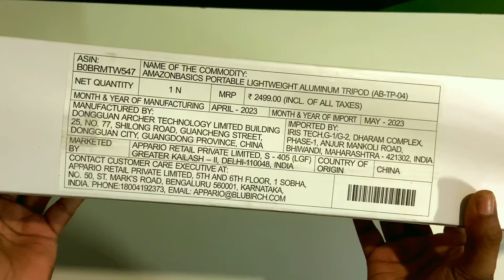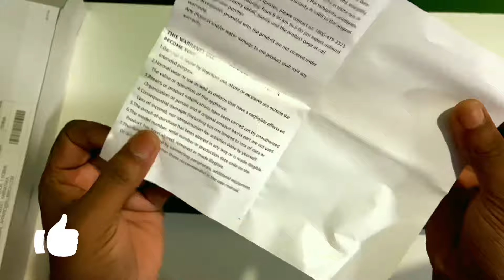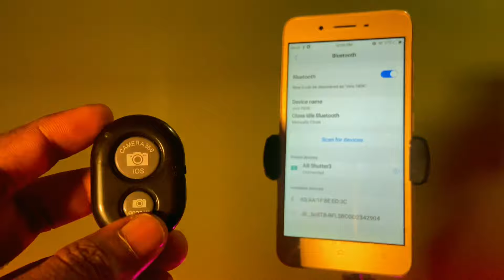Best Budget Tripod | AmazonBasics 60-Inch Lightweight Tripod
Best Budget Tripod | AmazonBasics 60-Inch Lightweight Tripod with Bag | Long Term Honest Review @AmazonInOfficial @amazon

This Video is all About Best Budget tripod. I have been using this tripod since 3 years and I thought why not I share my experience with you.

🛒My Gears🛒:
📽Main Camera
📷Action Camera
🎤Mic: https

🙏🏻 ଜୟ ଜଗନ୍ନାଥ 🙏🏻
🙏🏻 ଧନ୍ୟବାଦ 🙏🏻